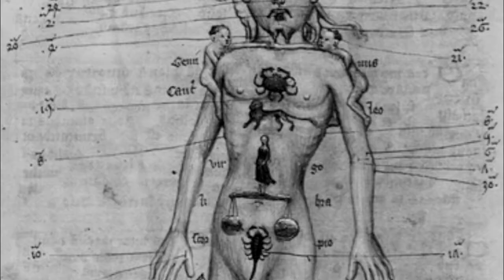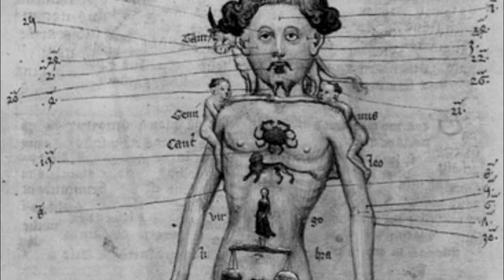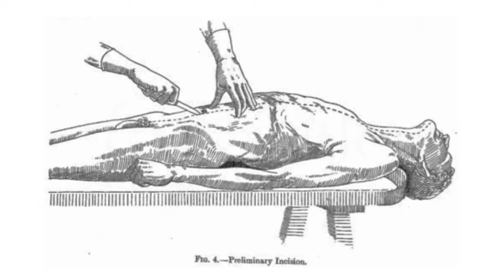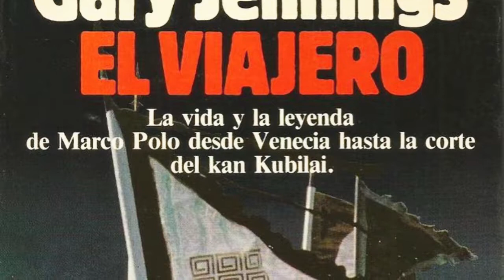GARY JENNINGS. El verdugo más cruel de la historia. El acariciador / VLOG 13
El maestro Ping a las ordenes del Gran Kublai Kan, torturó y mató miles de personas en la época mongólica hasta su asesinato. Para su historia detallada se puede leer EL VIAJERO de Gary Jennings